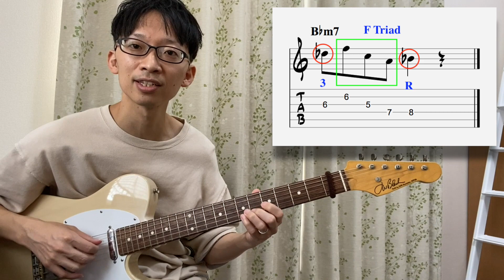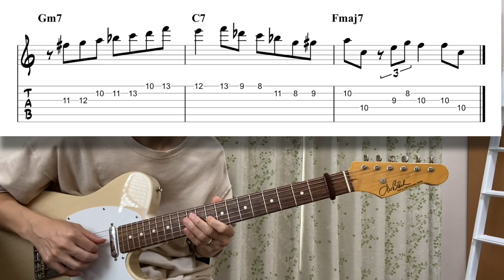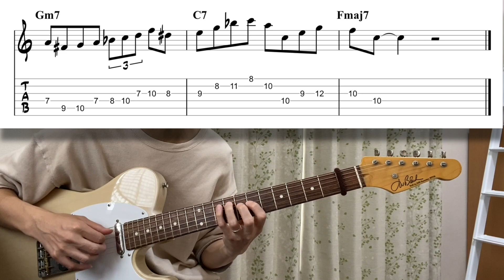【7】コードトーンがジャズになる法則【コードトーンを5度のトライアドで繋ぐ法】ジャズギターアドリブ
今回は、コードトーン同士を、そのコードから5度の位置にあるトライアドを使って繋ぐ、という法則を紹介します。

ビバップの偉人達の多くが使っている音使いで、非常にコード感を強く出せるフレージングです。是非マスターしてください！

✳️ Jazz Guitar Tribeメンバー募集 ✳️

オンラインスクール【Jazz Guitar Tribe】のメンバーを募集中です！

Jazz Guitar Tribeとは、ジャズギタリスト富田光が運営する、ジャズのアドリブをマスターするための会員制オンラインスクールです。

アドリブの上達のために必要なスキル・知識・練習方法を、習得するべき正しい順序で学ぶことができます。

【Jazz Guitar Tribe】にあるモノ
◾︎250本以上の動画コンテンツ（コアコンテンツ）
◾︎月1度のマンスリーコンテンツ（動画）
◾︎ダウンロード可能なPDFタブ譜
◾︎2ヶ月に一度配信される課題曲とその分析動画
◾︎3つのレベルに分けた課題曲のアドリブ模範演奏
◾︎課題曲の演奏への個別アドバイス（動画）

【料金】
月額3.980円

【入会特典】
3日後の23:59までにお申し込みいただくと、以下の2つのコースを無料でお付けいたします。是非コアコンテンツと併用してご活用いただければと思います。

◾︎6つのオリジナル教材（2,980円）
ジャズ習得に必須のスキルをまとめたオリジナル教材

◾︎アドリブを最短でジャズに変える「アプローチの法則」（9,800円）
ジャズサウンドの真髄である「アプローチ」に特化したコース（コアコンテンツにある「アプローチ」の動画とは内容が異なります）

①公式 LINEへ登録（既にご登録いただいている場合は②から行ってください）

②「コードトーンの法則⑦ tab希望」と書いて送信してください

③パスワードと掲載ページのURLを返信いたします

🎁 ⬇︎6つの教材プレゼント⬇︎ 🎁

✅ コードダイアグラム
→maj7から7sus4まで、
全14のコード・45種類のダイアグラム

✅ 3和音コードダイアグラム
→バッキングの基本中の基本となる、
6つのコード・全16種類のダイアグラム

✅ 4和音コードダイアグラム
→様々なテンションを含む、
全31のコード・71種類のダイアグラム

✅ 単語的フレーズ帳｜4音ショートフレーズ【50】
→セブンスコード上で
そのまま使える4音ショートフレーズ集

✅ Ⅱ-Ⅴバッキングパターン【20】
→ツーファイブのバッキングに
そのまま使える
20種類のコードワークアイデア

✅ 一気にジャズサウンドへ！Joe Passに学ぶ定番フレーズ【30】
→ジョーパスのアドリブに学ぶ
ジャズのアドリブに必須の
定番フレーズ30選

✅コードトーンがジャズになる法則シリーズ

✅ 目次

0:00 概要
0:29 フレージングのルール
〜偉人達のフレーズに学ぶ「5度のTriadで繋ぐ法」
2:09 フレーズ①
4:18 フレーズ②
5:22 フレーズ③
8:03 フレーズ④
10:24 フレーズ⑤
12:16 フレーズの使い所について
12:25 使い所①
14:28 使い所②
16:41 復習＆次回予告

✅ ジャズギターレッスンサイト
ジャズギタリスト富田光が運営するジャズギターのレッスンサイト